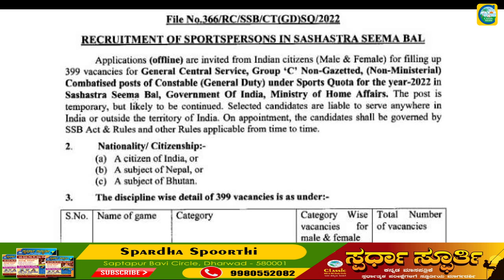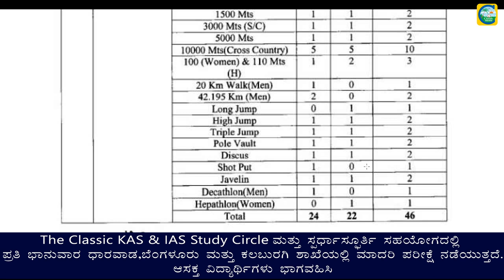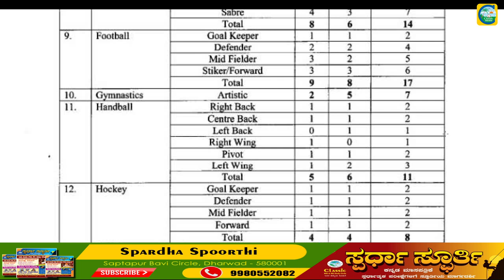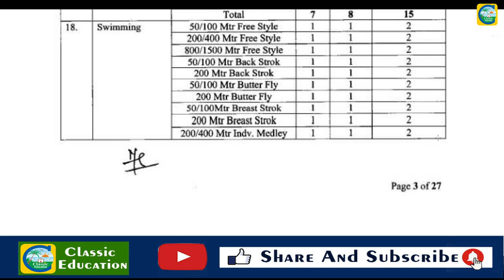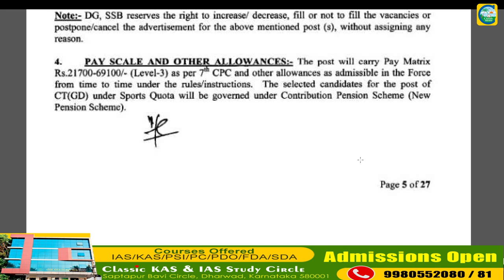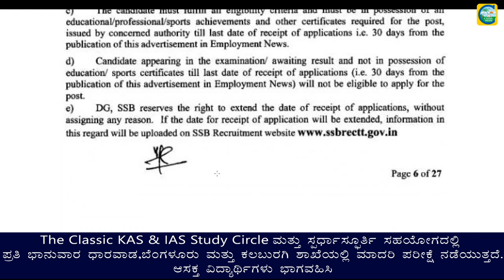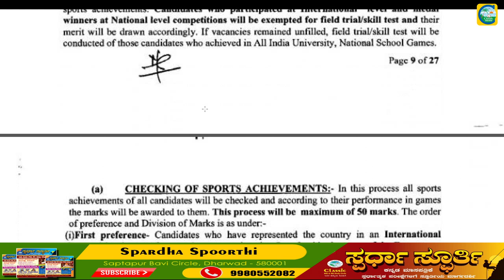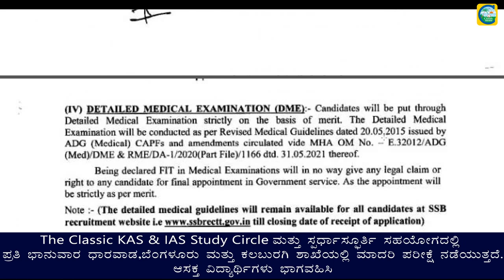ಸಶಸ್ತ್ರ ಸೀಮಾಬಲದಲ್ಲಿ Constable ಹುದ್ದೆಗಳಿಗೆ ನೇಮಕಾತಿ||ಉದ್ಯೋಗ ವಾರ್ತೆ||Classic Education